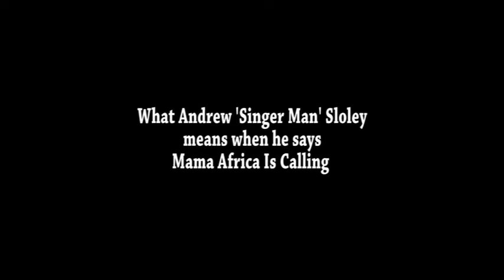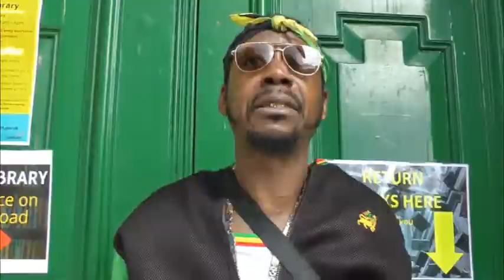Documentary Andrew SingerMan Sloley Africa 🌍 Is Calling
Video from Andrew SingerMan Sloley